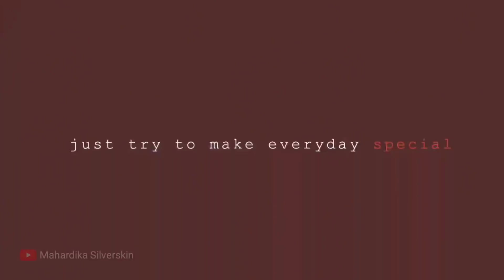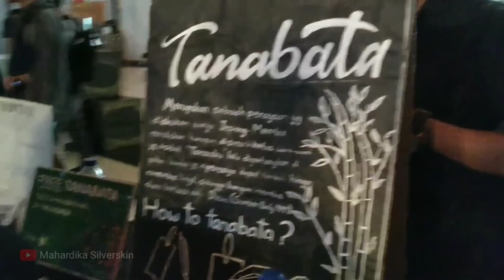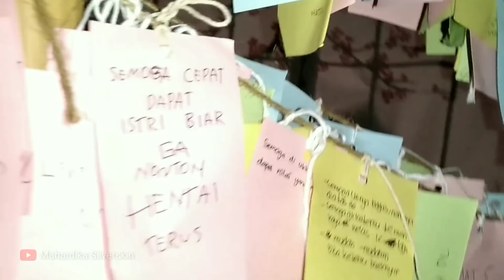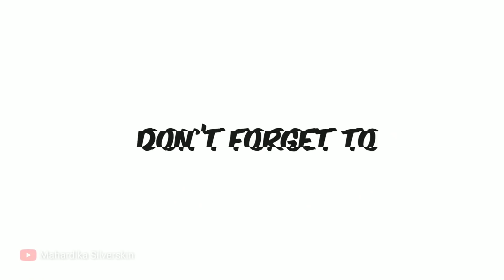Nihon No Matsuri 2019 review - Cinematic Video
Review Event Nihon No Matsuri 2019 di Telkom University Bandung, mulai dari perjalananku dari Tasikmalaya ke Bandung sampai melihat acara festival Jepang yang terdiri dari serangkaian cosplay, band, merch store, japanese food, dan lain-lain. Penasaran seperti apa? tonton sampai habis, jangan lupa tinggalkan jejak kalian di kolom komentar 😊

Maaf kalo video nya kurang bagus karena kita datang telat dan dapet bahan seadanya, edit juga di hp hehe. Sampai ketemu lagi di next event 😁